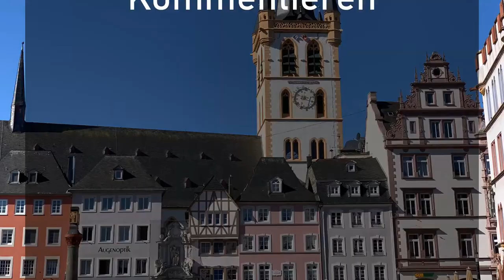VW T6 Vanlife - MR19 #5 - Gsd 💩 Flugzeuge beim Landen nicht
In dieser Folge schauen wir uns Trier an und fragen uns warum P+R so schlecht organisiert ist und fahren dann einfach weiter und landen in der Friedrichstraße, die gar so nicht heißt.